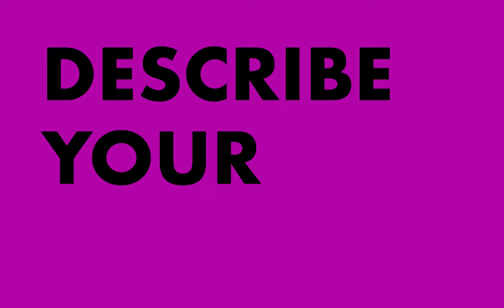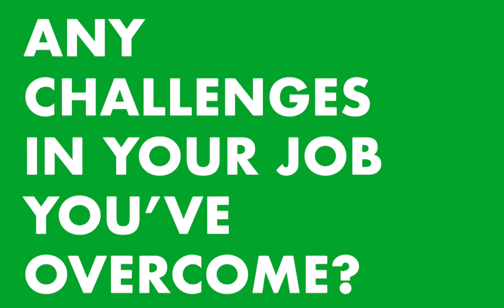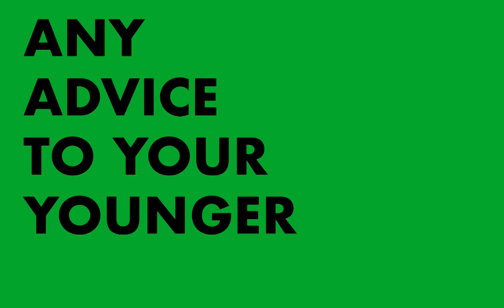National Careers Week: Tracy Dunk (Costume Supervisor)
For National Careers Week, we asked some of our staff and co-workers to give us an insight into the various roles you can come across in theatre.

Meet Tracy - she helps bring costume ideas for our shows to life. Find out how she came to be working in our Wardrobe department.